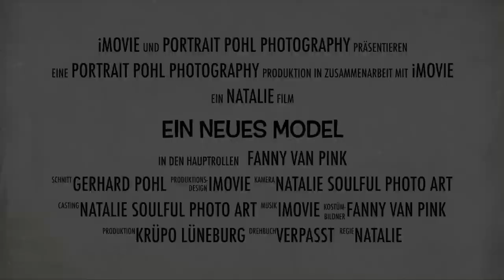Das neue KrüPo-Model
Augenzwinkernde Eindrücke vom Natalie Soulful Photo Arts Foto-Session mit Fanny van Pink.
Ein bißchen Spaß muss sein. ;-P